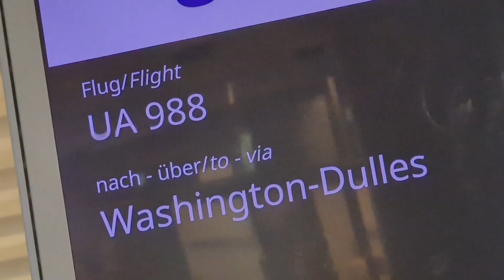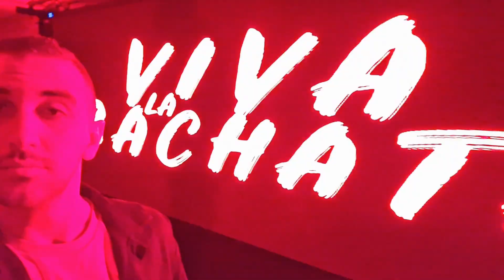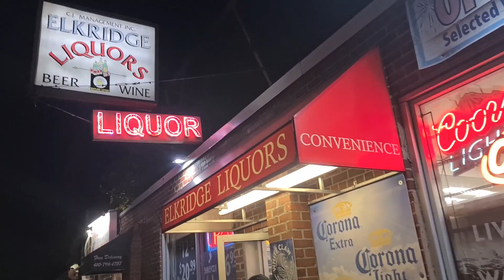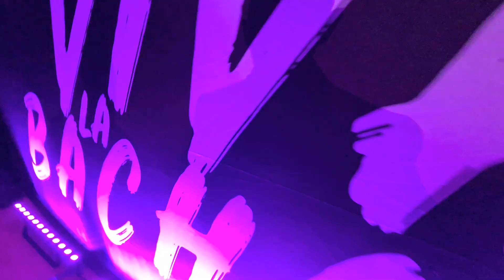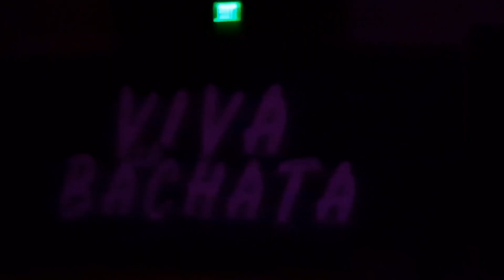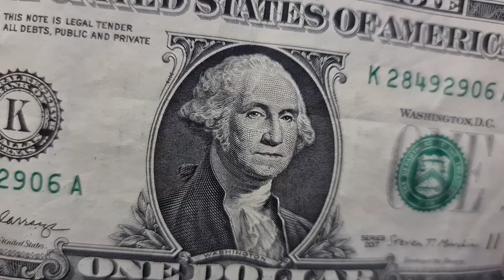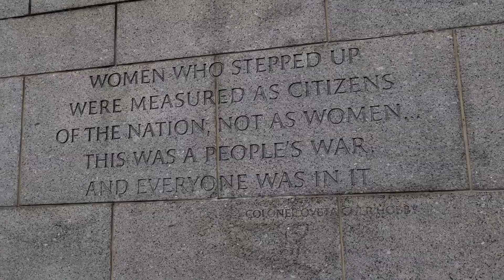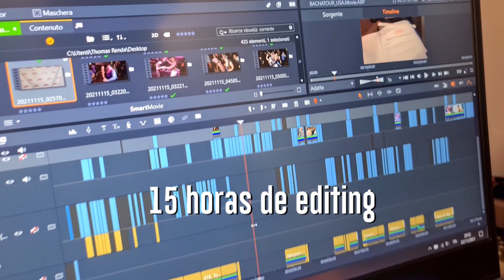BACHATOUR ✈🇺🇸 THE AMERICAN DREAM | TRAVEL VLOG #3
✈️ BACHATOUR ✈️ EPISODIO #3 - WASHINGTON 🇺🇸
Un sueño que se hace realidad! 😍 Finalmente por primera vez en los Estados Unidos!
¡Una experiencia impresionante que os contarè en este vídeo!
🎁 Atención: ¡hay un REGALO para quienes vean el video hasta el final‼️

➜ Déjame saber en los comentarios tu momento favorito, y en qué puedo mejorar, o qué te gustaría ver / saber en los próximos videos.

🇮🇹 🇬🇧 SOTTOTITOLI ATTIVI • SUBTITLES ACTIVE

DONDE 🌍 @VivaLaBachata Festival 2021 | Baltimore (🇺🇸)
CUANDO 📅 11 - 17 Noviembre 2021
VIDEO BY 🤳🏼 Thomas Renda ▸ @phothomas
➤ SOCIAL:
◣ La Reunion Mundial De La Bachata En Un Canal ◢
TIMING:
00:00 Intro
00:33 Vamos!
01:43 Welcome in USA!
02:43 Noche #1
03:38 Dia #2
06:12 Visitando Baltimore
06:56 Noche #2
09:17 Dia #3
10:55 Pre-Noche #3
13:07 Noche #3
15:41 Dia #4
20:12 Noche #4
21:59 Dia #5
22:40 Visitando Washington DC
24:29 Casa Blanca y mas!
28:17 Shopping
28:55 Vuelta a casa
30:33 Milan
31:01 Agradecimientos
32:00 GRACIAS POR 400K
32:20 Final y Gracias